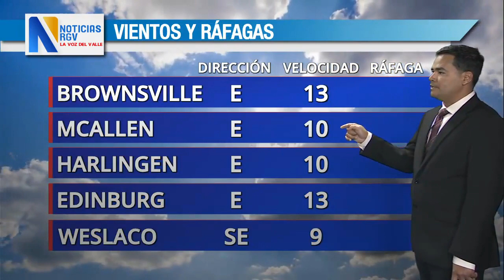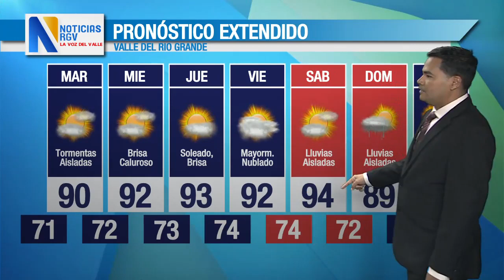El Tiempo 29-5-23